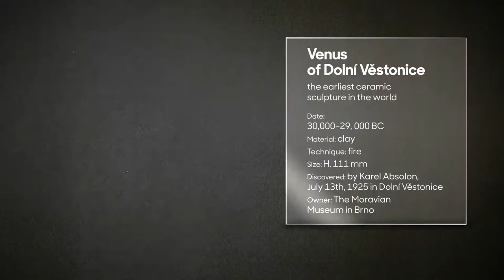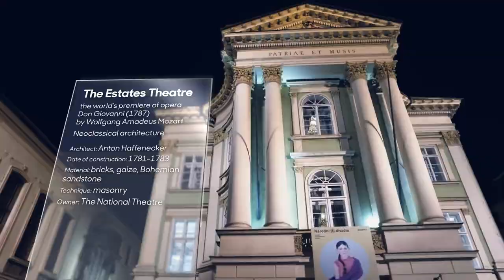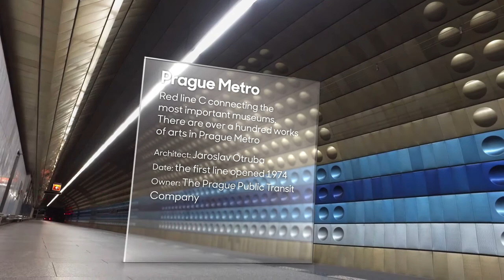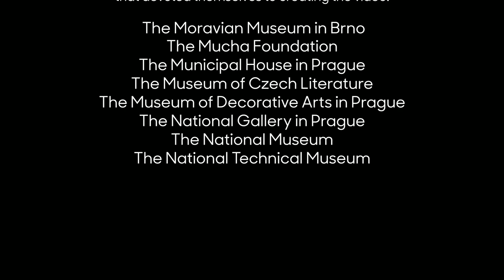Prague - the best open air musem in the world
Video produced for National Museum.
ICOM (International Council of Museums)